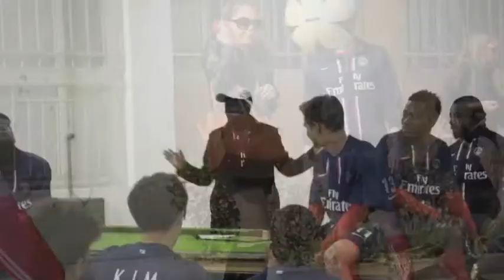GOMINA Fousseni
Distinction  Best Coach and Leadership international.
Tribute from International Education College.
Dalian Maritime University 2013 Soccer Games.